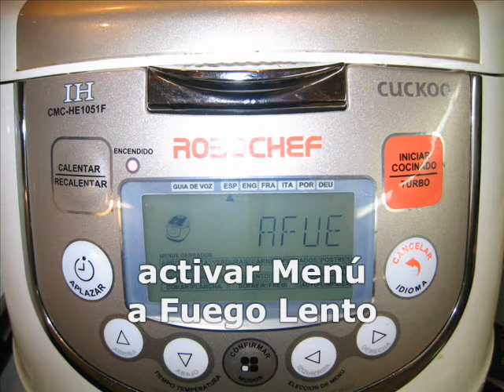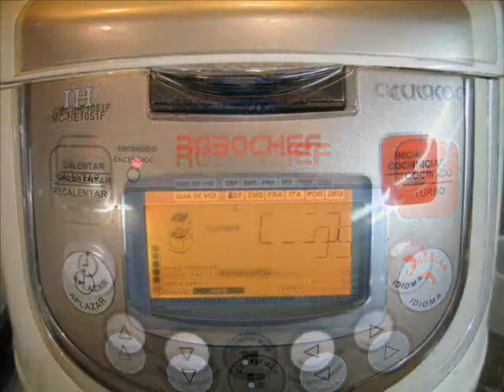Habas con jamón II